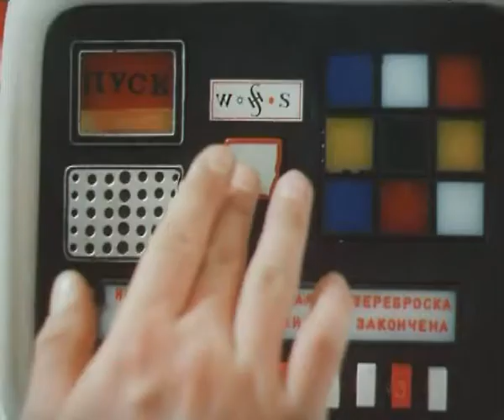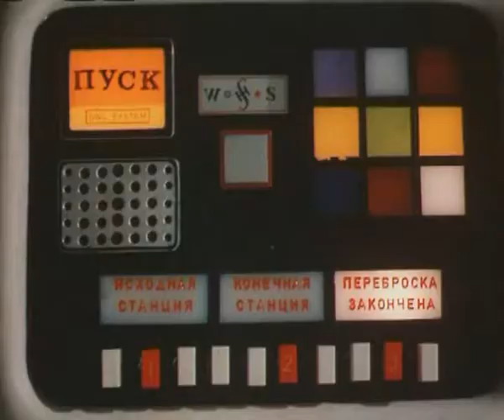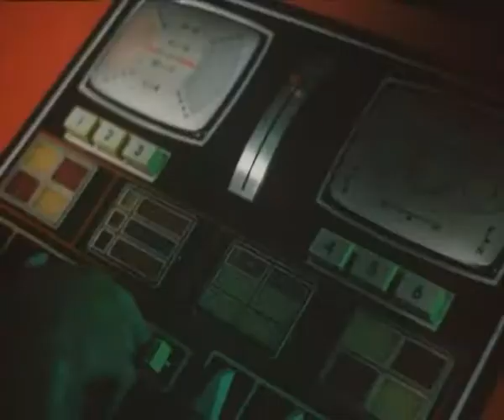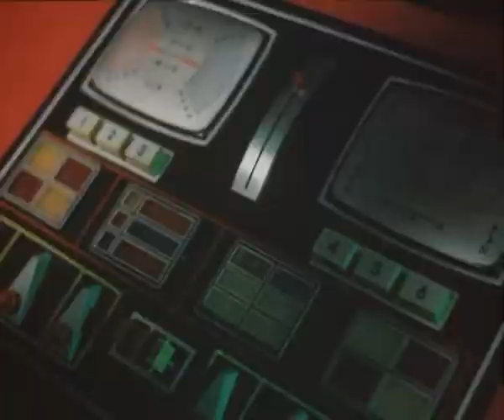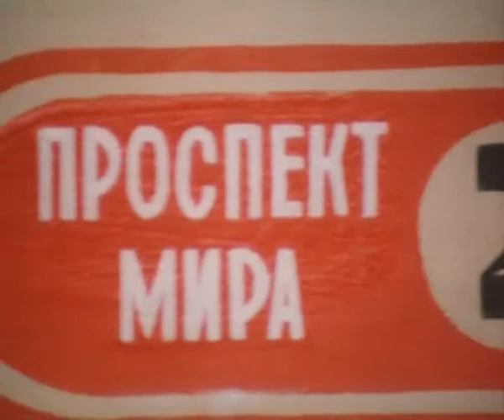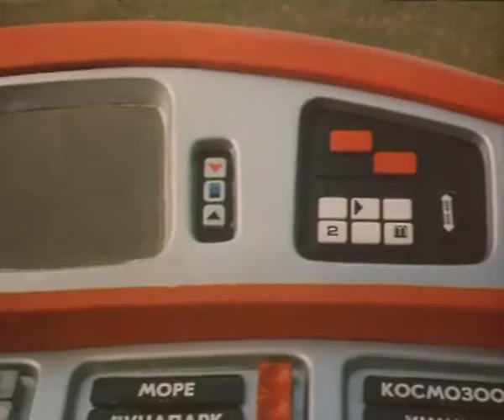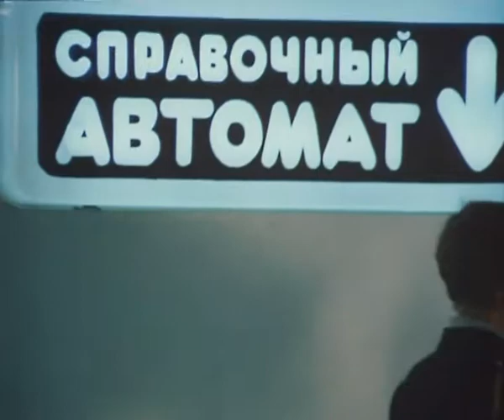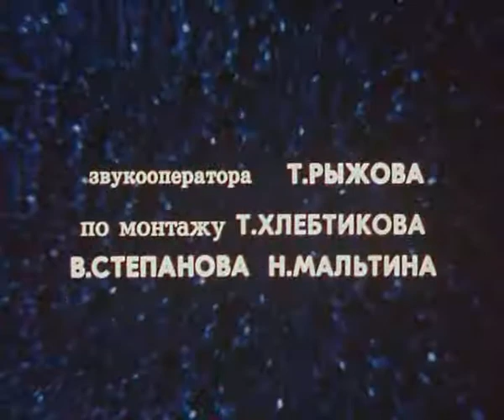Guest From The Future - Part 1/5 - English Subtitles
Subtitled by Gregory Leathrum (fan-sub)
Updated January, 2023